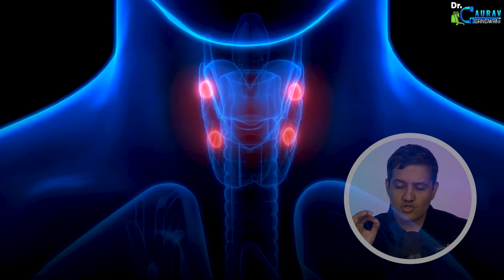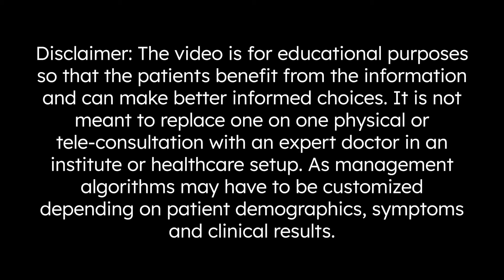Parathyroid Adenoma Causes, Symtoms and Treatment Dr. Gaurav Gangwani (Interventional Radiologist)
Parathyroid adenoma is a small, benign tumor of the parathyroid glands, which are located near the thyroid gland in the neck. These glands produce parathyroid hormone (PTH), which regulates calcium levels in the blood and bone metabolism. In a parathyroid adenoma, one of the parathyroid glands becomes enlarged and overproduces PTH, leading to a condition called primary hyperparathyroidism.

The most common symptoms of parathyroid adenoma include hypercalcemia (elevated blood calcium levels), which can cause a range of symptoms such as fatigue, weakness, increased thirst and urination, kidney stones, bone pain, and osteoporosis. Some people, however, may be asymptomatic.

Diagnosis typically involves blood tests to check calcium and PTH levels, and imaging studies like ultrasound or a nuclear medicine scan (sestamibi scan) to locate the adenoma. Treatment usually involves surgical removal of the affected gland, which is often curative and can lead to a significant improvement in symptoms and reduction in the risk of complications associated with hypercalcemia. Monitoring of calcium levels post-surgery is important.

In most cases, the prognosis after treatment is excellent, with many patients experiencing complete resolution of symptoms and normalization of calcium levels. Regular follow-up is necessary to ensure that calcium levels remain stable and to monitor for potential recurrence, although this is rare.

00:01 - What is Parathyroid Adenoma
00:23 - What is Root Cause of Parathyroid Adenoma?
01:26 - What are the problems and risks caused by Surgery?
02:06 - What is modern and no surgical treatment for Parathyroid Adenoma?
02:56 - How take guidance for Non-Surgical Treatment for Parathyroid Adenoma?

// Links:-

// Brief BIO